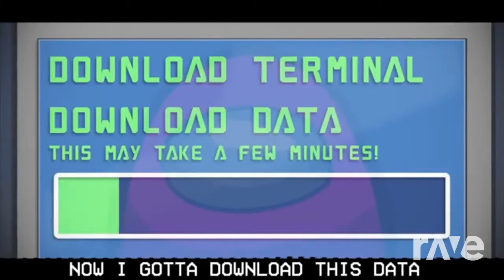Yourself looking sus [Loorem Remix]